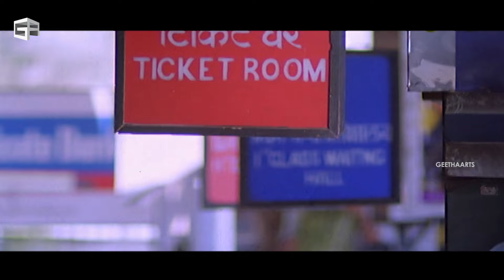Andarivaadu Telugu Movie Scenes | Emotional Scene | Chiranjeevi Leaves his Son | Tabu, Rimi Sen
Andarivaadu is Telugu-language action comedy drama film directed by Srinu Vytla. Starring Chiranjeevi, Tabu, Rimi Sen, and Rakshita while Prakash Raj,Sunil and Pradeep Rawat play supporting roles.Music by Devi Sri Prasad.